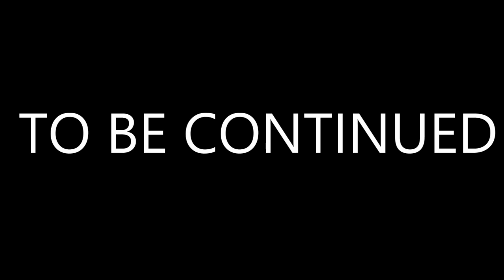GTA5: 👵Welcome BETTY SEXOM to LOS SANTOS👵Introduction Roleplay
Welcome

This is a story Of a 76 year old women who just arrives to Los santos we follow her around the city to see what she does and how she comes with a new life away from her family.

Like survival check this out